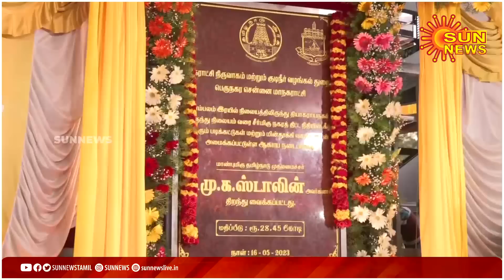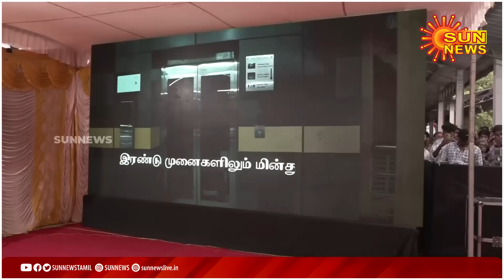Thiyagaraya Nagar-ல் ஆகாய நடை மேம்பாலம்(Skywalk): CM Stalin திறந்து வைக்கிறார்